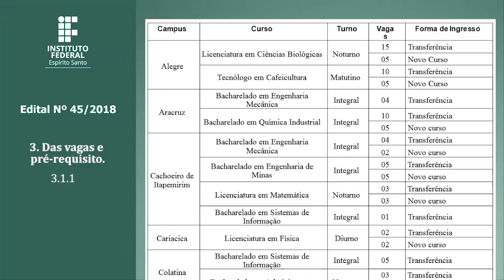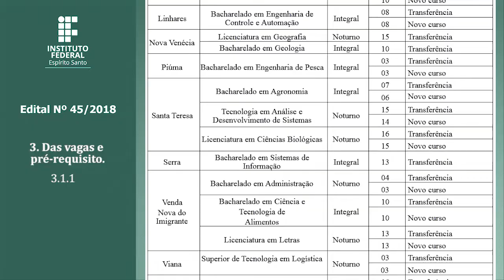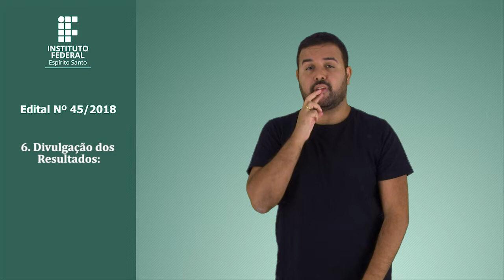PROCESSO SELETIVO 45/2018 - IFES VAGAS REMANESCENTES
EDITAL COMPLETO DO PROCESSO SELETIVO 45/2018 - IFES
VAGAS REMANESCENTES – TRANSFERÊNCIA EXTERNA FACULTATIVA E NOVO CURSO